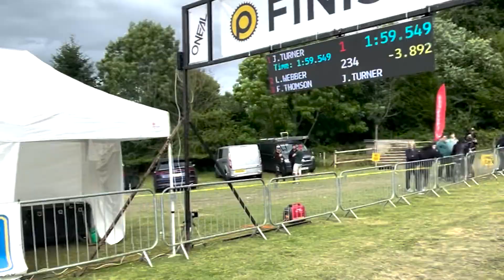Back between the race tapes | DH MTB racing | Bringewood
Heres the action from between the tapes at round 2 of the Pearce cycles DH series. Another awesome weekend with plenty of action. Well done to all the team at Pearce cycles for putting on another well run event!